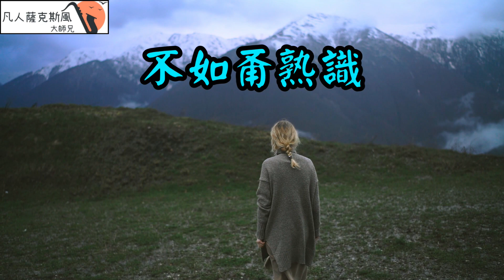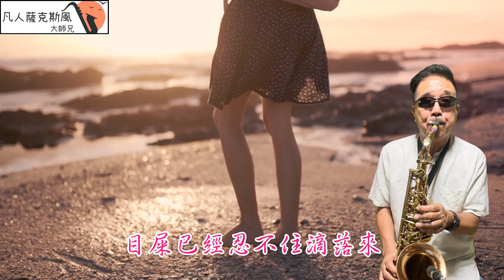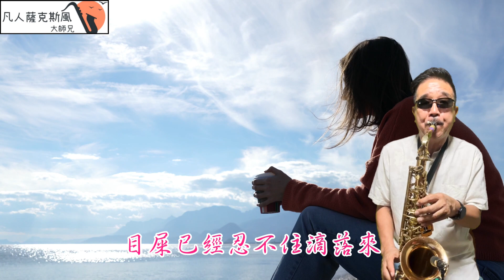不如甭熟識-凡人薩克斯風/朝陽演奏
凡人薩克斯風/朝陽演奏-不如甭熟識[G調]